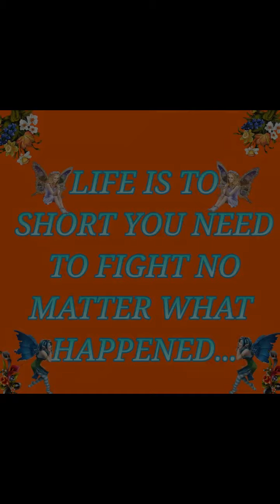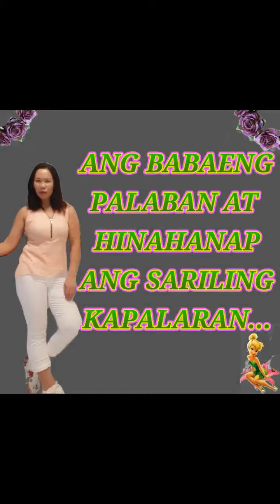CHAPTER 19 LONG LIVE THE CROWN PRINCE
ACTION/FANTASY/ROMANCE/COMEDY